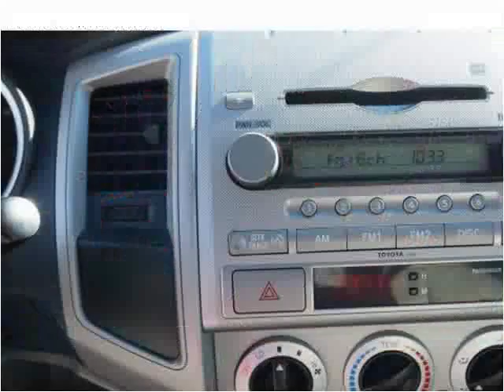2006 Toyota Tacoma Used Cars Hickory NC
This 2006 Toyota Tacoma is available from Colberts Auto Outlet.